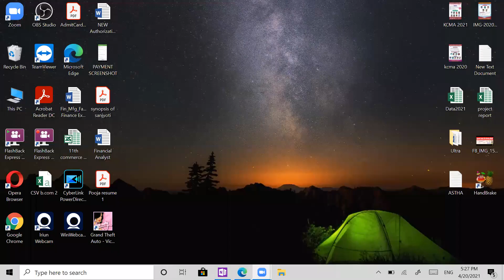Partnership Final Accounts || Adjustments Part 1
In this video various adjustments of final accounts is explained.